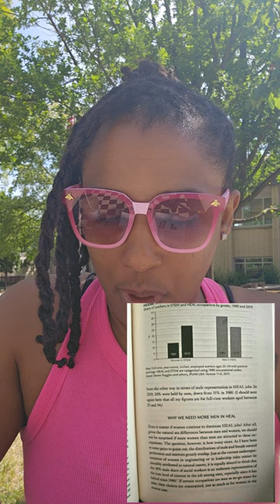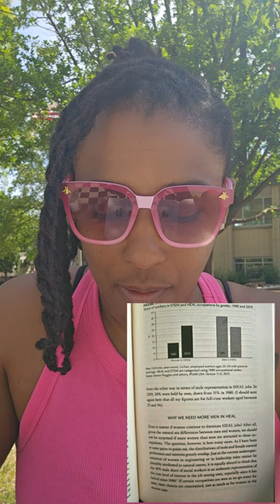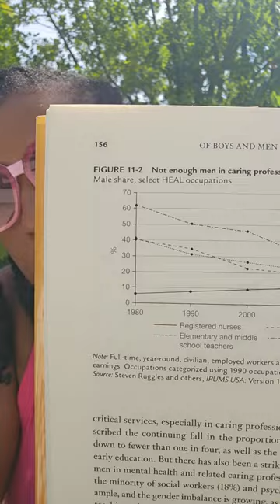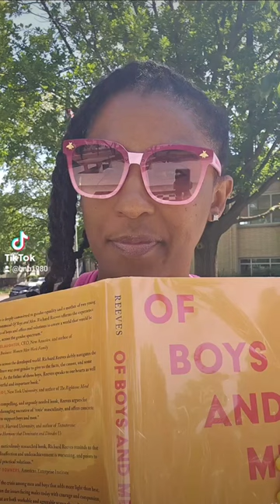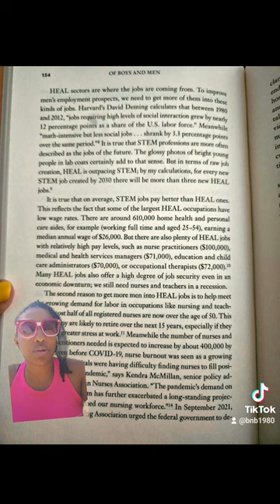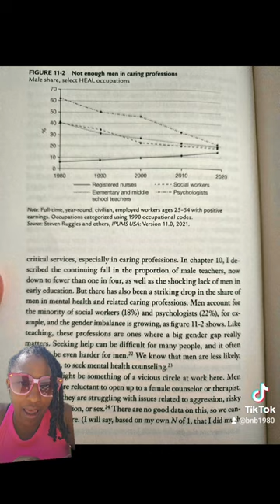"Of Boys and Men": Richard Reeves Gives His Ideas on Increasing Men in HEAL Professions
Let's discuss why it is important to get more men in healthcare, education, administration, and literacy positions. Richard Reeves gives his analysis of why we need more men in these positions and how this may be targeted. I give my analysis of these passages as well.